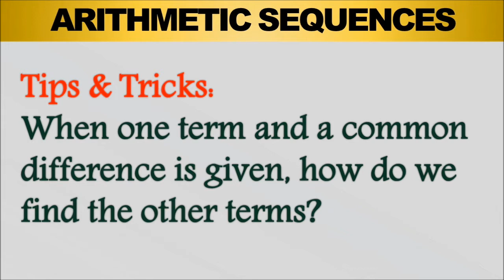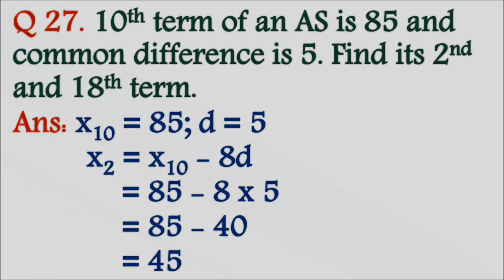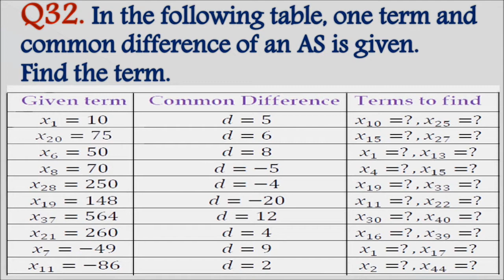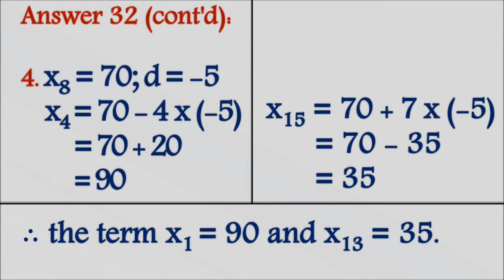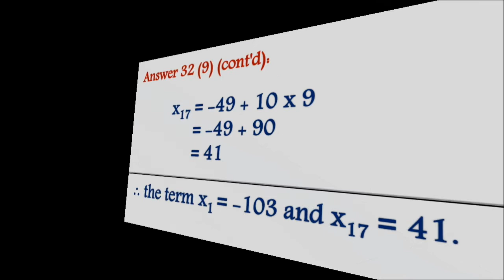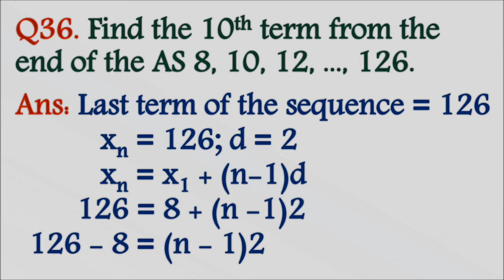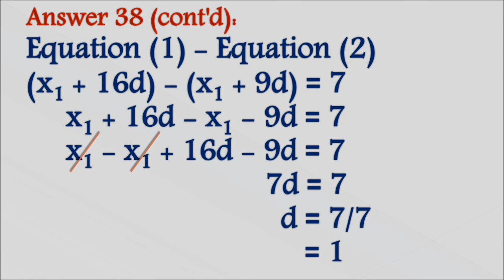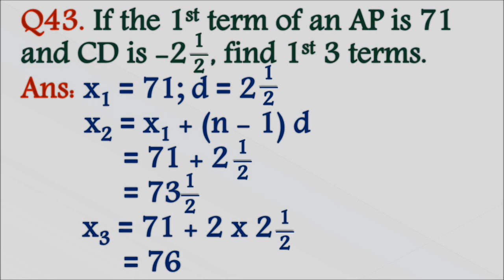A+ TOPPERS GUIDE : SSLC MATHS CHAPTER 1 : ARITHMETIC SEQUENCE PART 2 - Solved Model Questions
This is a video to help students in Maths.